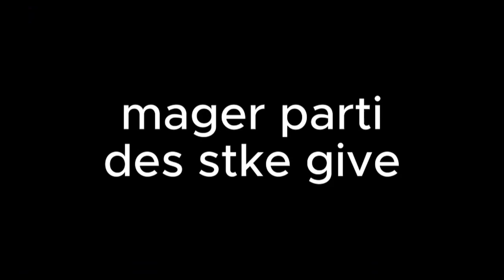Jurasik Worlde ep 1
disclerimer debu de video bege desole
* pure 10 laike + 1 nuvo dinosor een pluse